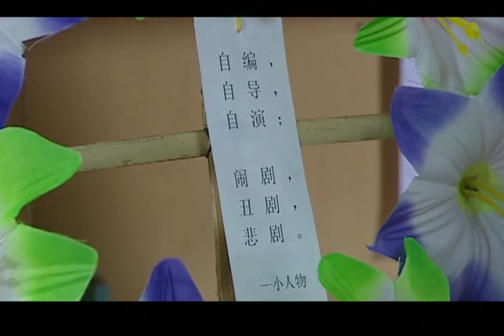市長競選前夜雨中救人，哪知這車禍竟是他手下的黑勢力一手策劃，可憐的小人物們啊！